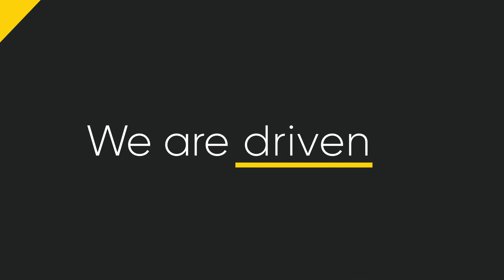Signature Rebrand Announcement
For nearly 25 years, we’ve been delivering innovative, creative work to a wide range of clients both locally and across the country. Our new name – Signature – reflects the fact that there’s a lot more to us than “advertising”. From app building to event planning to in-house video production and more, Signature is a marketing resource with a long history and a bright future. See for yourself at signature901.com.